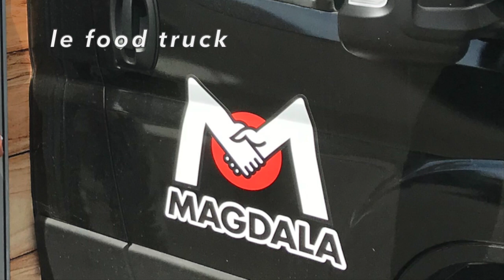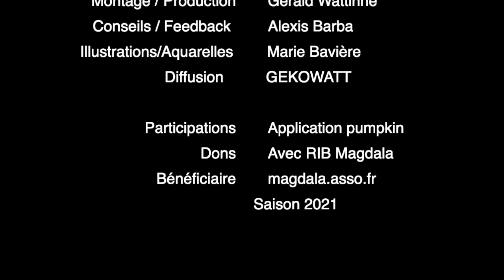# 62 : 100% Abdos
Travail des abdos à 100%

0:00 INTRO
0:19 ECHAUFFEMENT
4:42 EXERCICES DEBOUT
9:14 EXERCICES AU SOL
40:45 REMERCIEMENTS